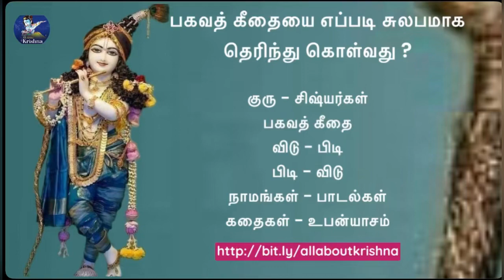Bhagavad Gita Story |பகவத் கீதையை எப்படி சுலபமாக தெரிந்து கொள்வது|How to learn Bhagavad gita easily?